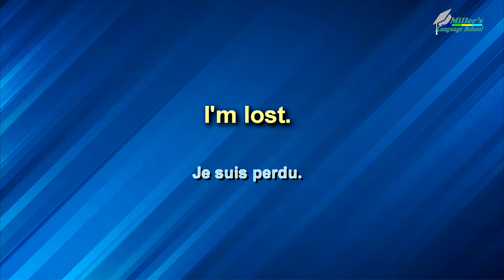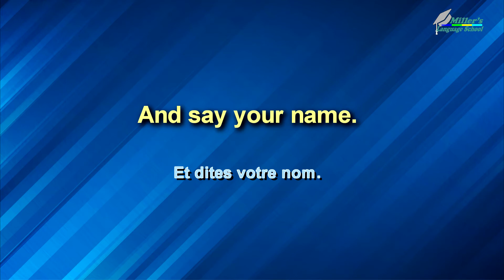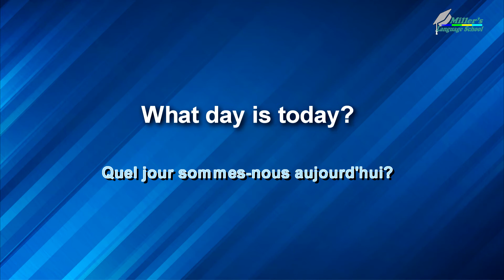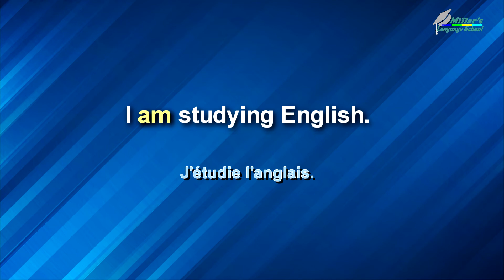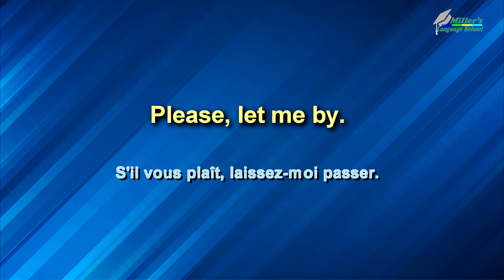Apprendre en écoutant et en repetant des phrases en Anglais Learn by listening to phrases in English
Apprendre en écoutant et en repetant des phrases en Anglais.
Learn by listening and repeating phrases in English. Part 6.

Conversation training in English. Everyday English Phrases. Il suffit d'ecouter. Entraînement a la conversation en anglais.
Phrases en anglais de tous les jours.
The video has the author's subtitles in 20 languages. You can use this!
⌛ Remember:  always watch the video three times.  Twice today with English subtitles on, and once tomorrow with the English subtitles off!
I hope this will reinforce the English you have learned.

Each video has bilingual subtitles. English is a must in video lessons. The sound will be played 2 times. If you listen to each lesson several times, repeat, audio conversation and learned phrases will remain in your head.

Do you want to learn to speak, read and understand English fluently? If so, try speaking, reading aloud, and writing with video and audio with Miller Language School!
With constant practice, the words and phrases you learn will naturally be used in conversation.
Simple and useful phrases in English to acquire conversational skills.
How to speak English correctly. For beginners. Conversational English by reading lists.
It's easy.
Phrases simples et utiles en anglais pour acquérir des compétences de conversation.
C'est facile.
1. Free online English course. Video. Intensive for beginners. English conversation. Subtitles / Cours anglais en ligne gratuit. Intensif pour débutants. Сonversation anglaise. Sous-titres